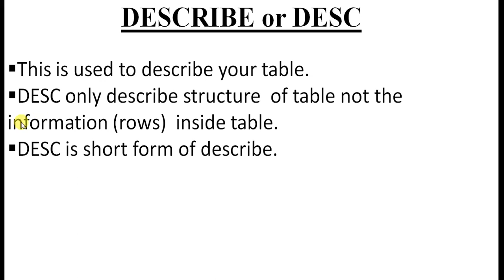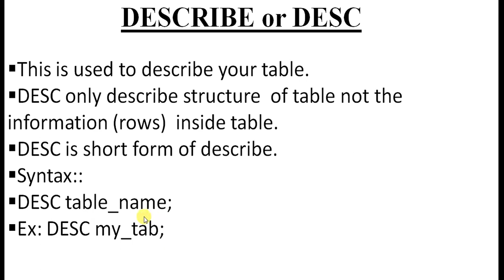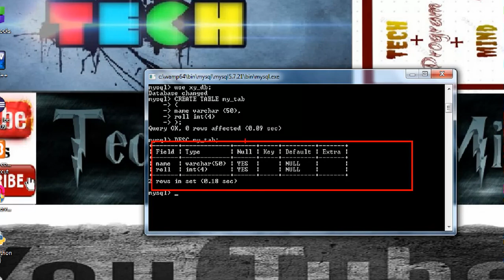9. Describe Table in SQL | Hindi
Topic ::
Describe Table in SQL
display table in html
show table in html
desc in sql

You can also watch Technical video